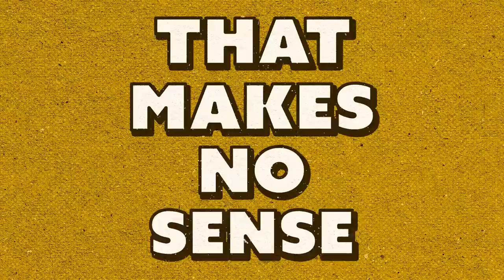In-N-Out vs. Shake Shack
Today, Josh and Nicole take two classic burger spots, In-N-Out from the West Coast and Shake Shack from the East Coast, and put them head-to-head! Who will come out on top?